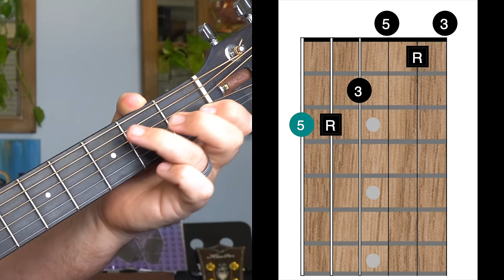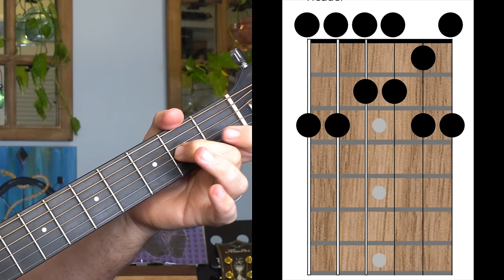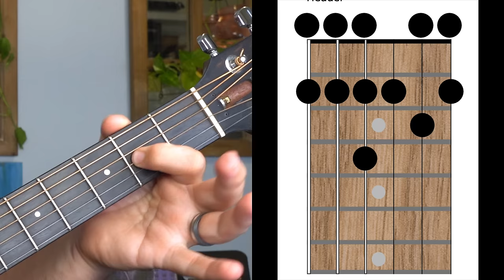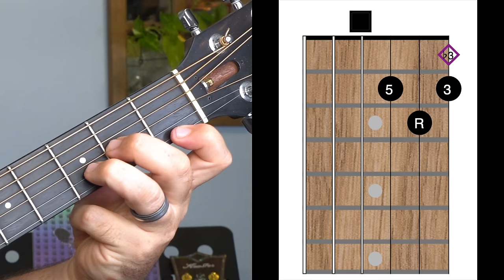GO FROM: STRUMMING CHORDS TO PLAYING GUITAR: 3 SIMPLE PRACTICE IDEAS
Hey Patrons! Here Are Your Practice Sessions!
How To Not Miss Your Strings
🔴Sometimes we are sick of just strumming the chords we learn, or are asked to play. Here are some simple ideas for your plucking hand and fretting hand to help enhance your guitar playing. Go slow and try to mix and match these ideas as you play through your chords.

👉   I want to Practice With You!
Practice Sessions Designed Just For You. Practice Sessions for this lesson INCLUDE!  3 Bonus Practice Sessions. Including Enhanced Strumming Practice, Practicing Your Pentatonics Inside your Chord Playing, and Nailing Down The Famous Bluegrass Ending! Come see how well you can nail down the idea and take the knowledge with you! Released 6/5/20

I totally understand the frustration of not understanding how the greatest guitarists navigate and create such colorful guitar lines. Here is a FREE Masterclass to help you not only understand, but also create with the same tools. From Bass lines to Guitar Solos, Arpeggios are the Spice Of Music.

Then get ripping with my Blues Master Classes!

Wanna take lessons with Stich?